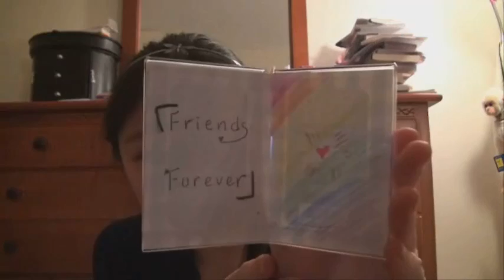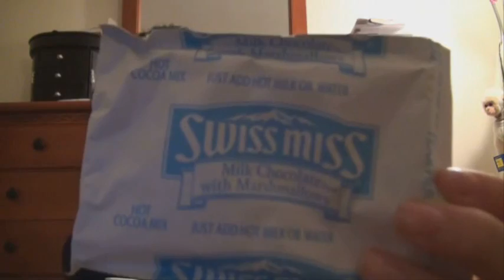What I got for Christmas...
I know this is late, but I hope you guys enjoy! Please don't hate on me for putting this up- it's for your enjoyment! I am not trying to brag at all. There will be a few more videos before this wonderful year of 2010 comes to an end! :)

Thank you to Mommy+Daddy (Santa), Stephanie, Shuba, Michelle and Nancy if you're watching! You guys are amazing! :)

FTC: I was given all of these gifts.

~Everything is beautiful, even when the tears are falling.